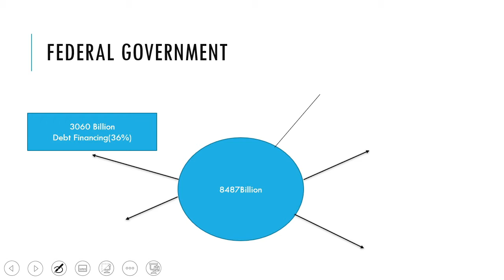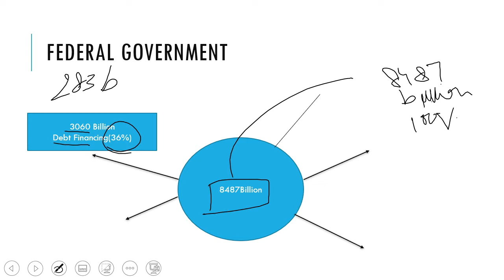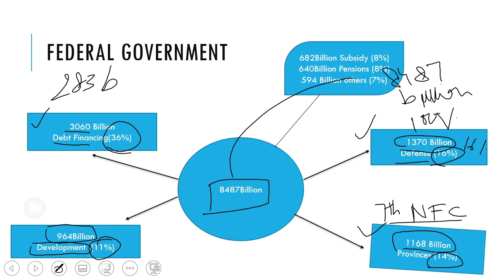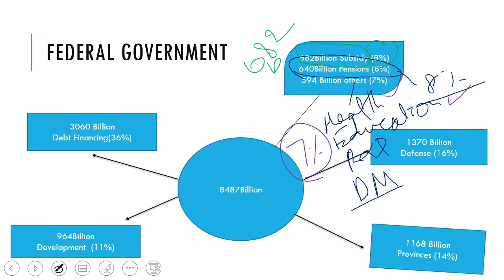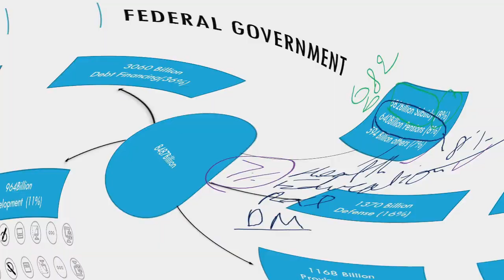CSS-PMS- Pakistan Budget 2021-22 | Analysis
In this video, we have discussed in detail
Pakistan budget 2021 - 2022. Is Pakistan out of economic crisis? Pakistan economy is very important topic for CSS, PMS, and PCS exams.
We have consulted the following link as reference for making this video.

The government of Pakistan has allocated huge amount of money to spend on infrastructure development. Approximately, a 900 Billion rupees were allocated for development. The debt financing and defence were allocated more than 4000 billion rupees. Moreover, the health and education were given less priority.